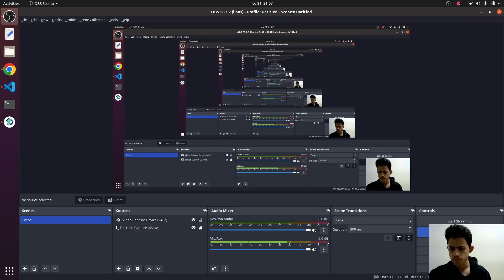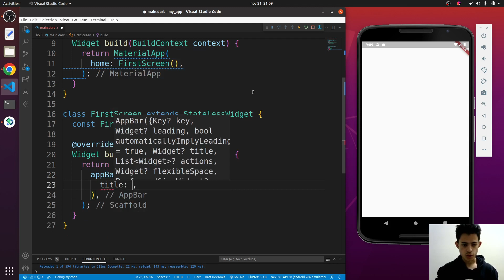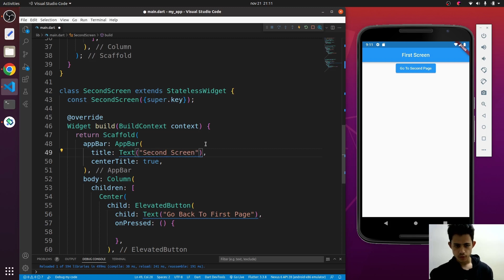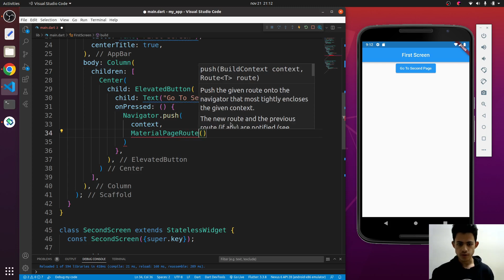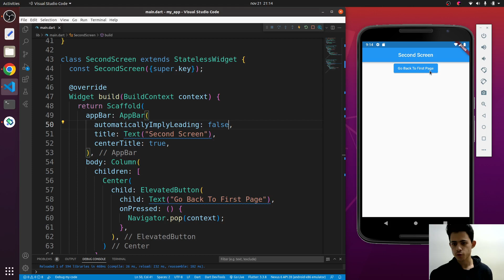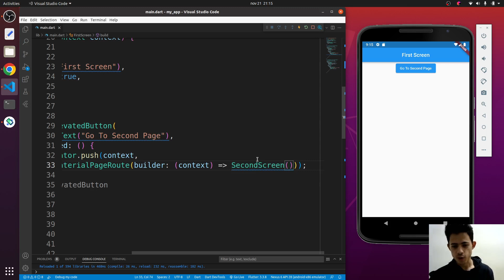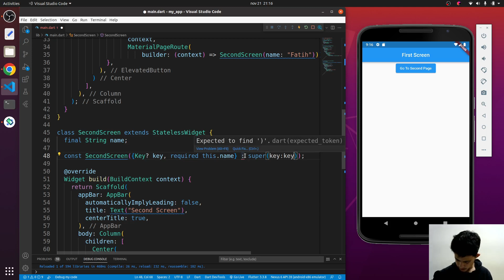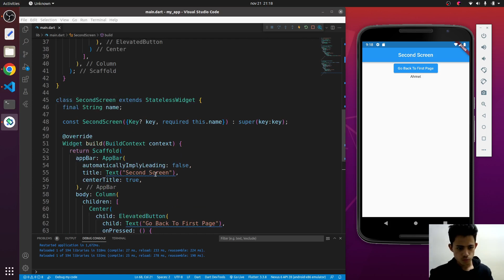Flutter Navigation Nasıl Yapılır?